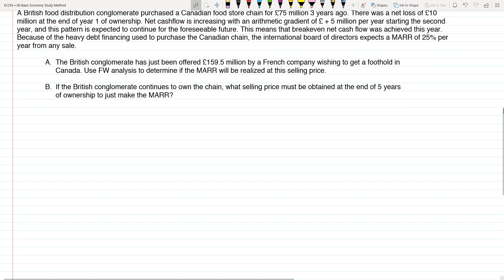Future Worth Analysis | Engineering Economics | Tagalog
Future Worth Analysis

TIMESTAMPS

00:15 Future Worth Method
02:00 A British food distribution conglomerate purchased a Canadian food store chain for £75 million 3 years ago. There was a net loss of £10 million at the end of year 1 of ownership. Net cashflow is increasing with an arithmetic gradient of £ + 5 million per year starting the second year, and this pattern is expected to continue for the foreseeable future. This means that breakeven net cash flow was achieved this year. Because of the heavy debt financing used to purchase the Canadian chain, the international board of directors expects a MARR of 25% per year from any sale.
 A. The British conglomerate has just been offered £159.5 million by a French company wishing to get a foothold in Canada. Use FW analysis to determine if the MARR will be realized at this selling price.
08:30  B. If the British conglomerate continues to own the chain, what selling price must be obtained at the end of 5 years of ownership to just make the MARR?